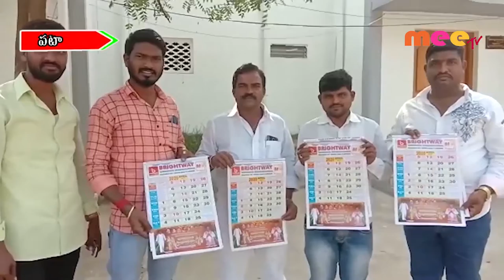పటాన్ చెరు మీ టీవీ క్యాలెండర్ ఆవిష్కరణ //04.01.2020//MEE TV NEWS//